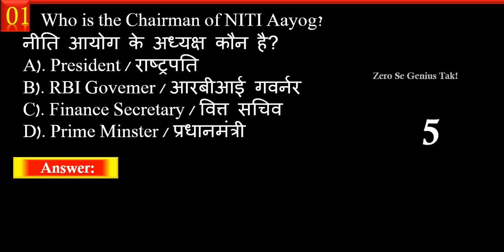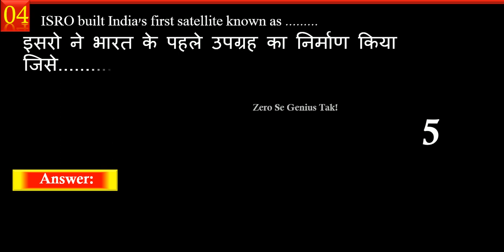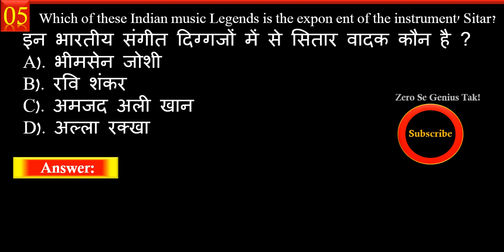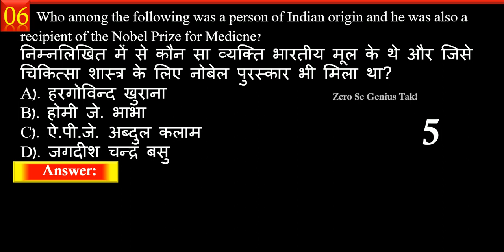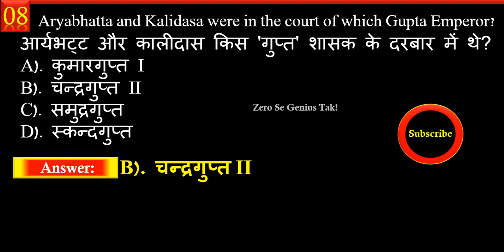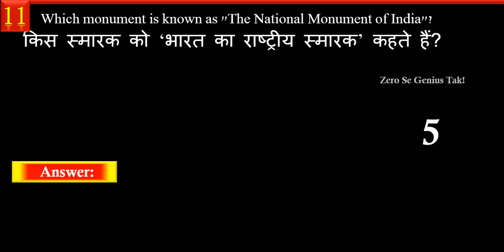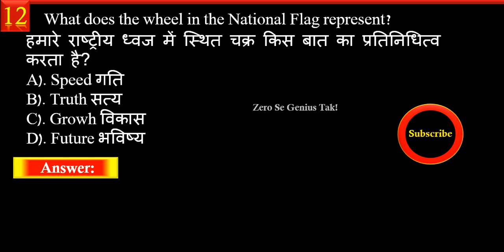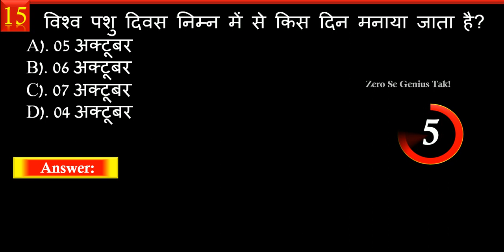GK | General Knowledge Question And Answer in Hindi For Competitive Exam | Bihar Police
GK, General Knowledge Question and Answer in Hindi For Competitive Exam.